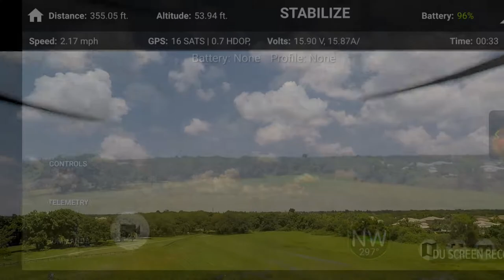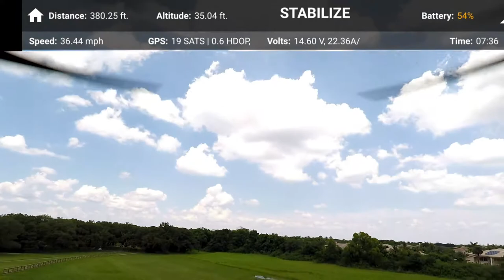3DR Solo Stabilize v Alt Hold (Fly Manual)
Stock 3DR Solo with Open Solo 3.0.0 firmware.
MRO M8N GPS
Master Airscrew Propellers